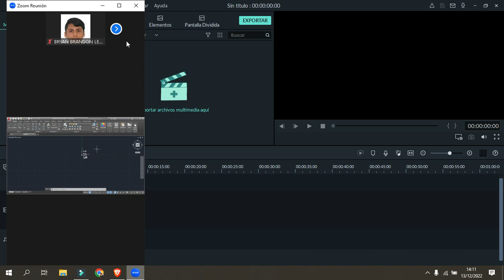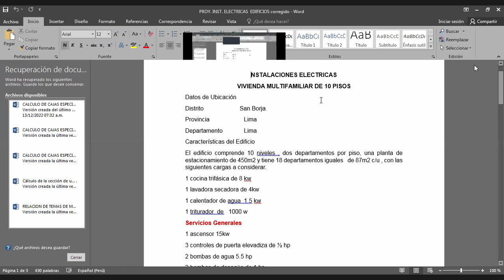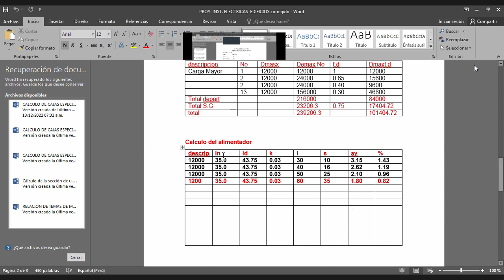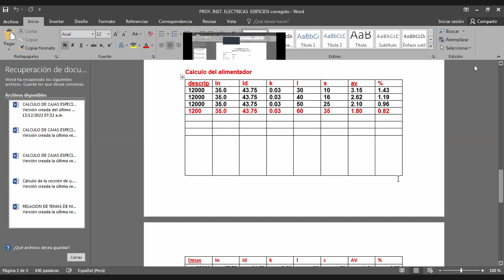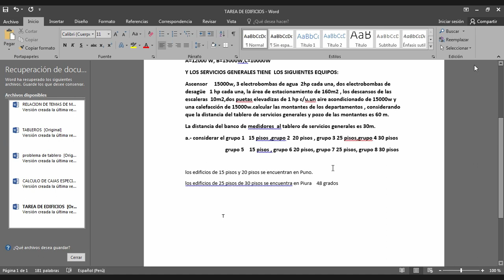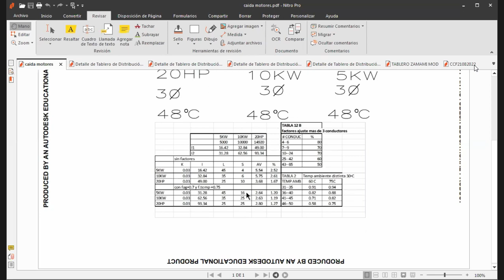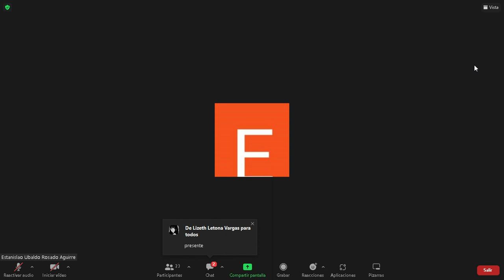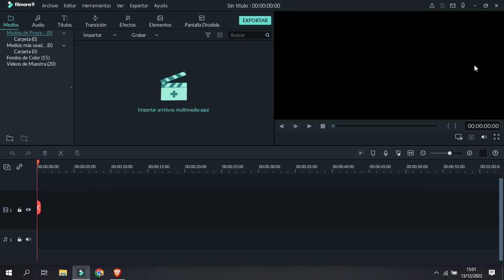Instalaciones electricas sem12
18:23 Explica el trabajo para 4ta practica
37:16 Se considera 30 m del medidor al tablero para la tarea